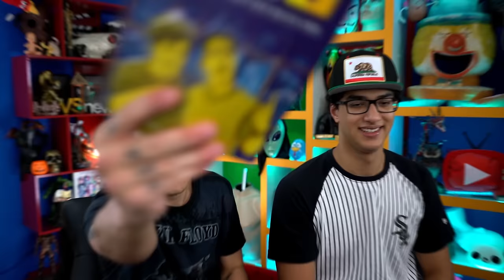SETEALEM, O PORTAL PARA OUTRA DIMENSÃO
Instagram - @LukasMarques | @DaniMolo | @VcSabiaVideos

QUER ENVIAR ALGO P GENTE? Nossa Caixa Postal:
Número: 80007 // CEP: 5724-972 // São Paulo - SP

• FICHA TÉCNICA
Roteiro: Luccas Araujo
Edição e Arte: Alex Jr.